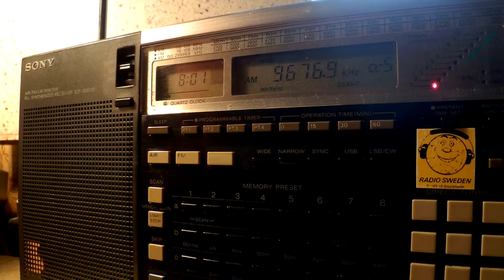09 10 2015 Ictimai Radio in Azeri to CeAs with FM modulation on shortwave 0800 on 9676,9 unknown tx